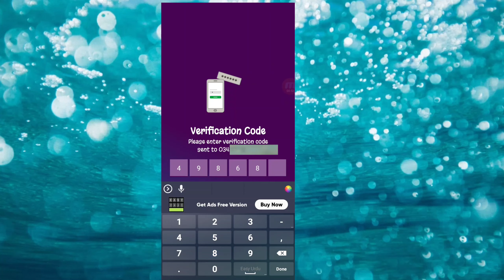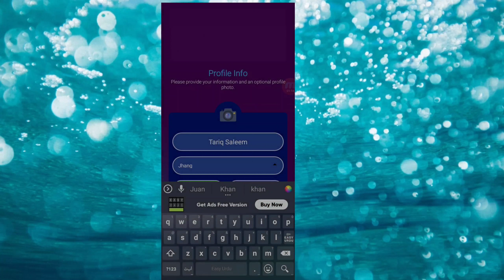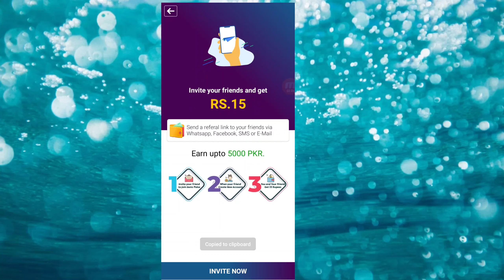How To Free Earning Jetoo Paisa 2020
Donlaod Kar kay account banao aur paisy kamao,

free Earning apps 2020,new Earning apps 2020,2020 Earning apps,acuunt banao 500 pao,free Shopping aaps,jetoo paisy apps 2020,jetoo paisa Earning apps 2020,